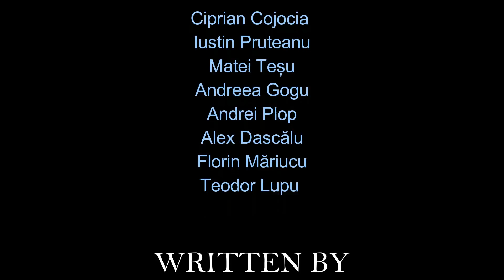SAY NO ! STOP VIOLENCE AGAINST WOMEN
Am realizat un clip cu o tematica foarte des intalnita! Speram sa va placa!
 Nu uitati sa dati un share  ca sa vada toata lumea ! Enjoy!